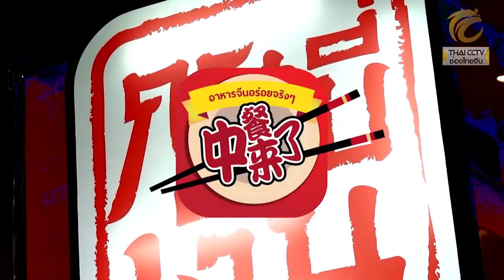อาหารจีนอร่อยจริงๆ EP.17 (3/3) ร้านกระบี่เงิน ตุ๋นหม้อไฟ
รายการ อาหารจีนอร่อยจริงๆ วันเสาร์ที่ 20 ม.ค. 61

1.กล่อง GMM Z หมายเลข 58, กล่อง PSI / BIG 4 หมายเลข 123 และเคเบิลท้องถิ่นทั่วประเทศ
2. เว็บไซต์ Thai CCTV ในระบบออนไลน์ ตลอด 24 ชั่วโมง : thaicctv.co.th
3. Live สดทาง Facebook : thaicctvthailand
4. รับชมรายการย้อนหลังได้ที่ YouTube Channel: Thai CCTV